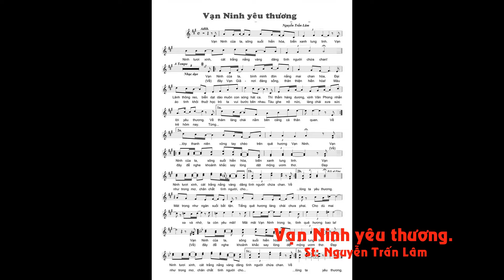Van Ninh Yeu thuong...St: Nguyễn Trấn Lâm.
Vạn Ninh Yêu thương...